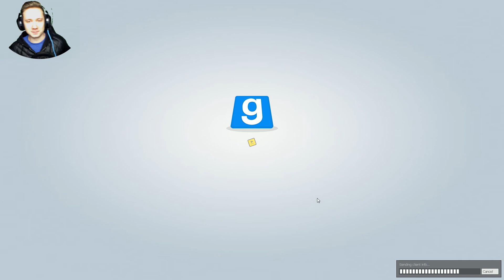Garry's Mod Po Polsku [#131] [z POKAŹNĄ Ekipą]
Garry's Mod Po Polsku czyli seria, w które sam, bądź wspólnie z ekipą bawimy się w grze Garry's Mod. Gameplay Po Polsku z gry Garry's Mod czyli ogrom możliwości i miodnej zabawy.